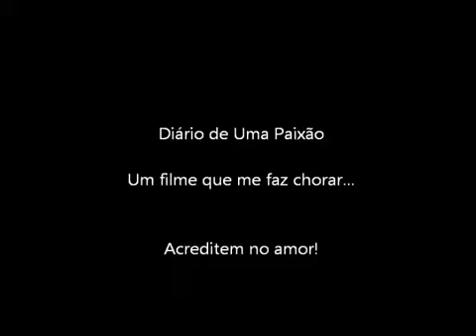Diário de uma Paixão - Eu vou voltar sempre...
O que vai acontecer, quando eu não me lembra de mais nada, o que vai fazer?

-- Eu vou está aqui, nunca vou te abandonar... Não Nunca.

Preciso perguntar uma coisa

-- O que é meu amor?

Acha que nosso amor pode fazer milagres?

-- Eu acho sim, é esse amor que me traz perto de você todas as vezes.

Acha que esse amor poderia nós levar embora juntos?

-- Eu acho que o nosso amor pode fazer o que quisermos.

Amor Você

-- Também Te Amo.

Boa boite

-- Boa noite

-- A gente se ver.